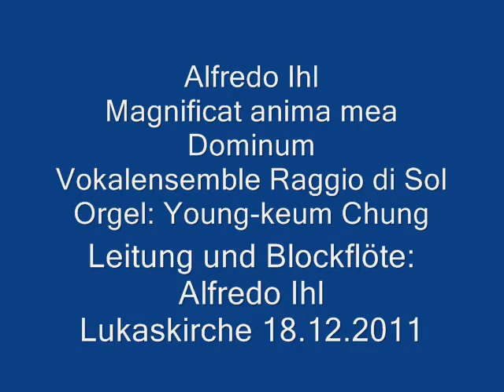Magnificat_0001.wmv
Alfredo Ihl
Magnificat anima Dominum - Kanon zu vier Stimmen mit Basso Continuo und Figuralstimme
Vokalensemble Raggio di Sol Hannover
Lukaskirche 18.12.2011